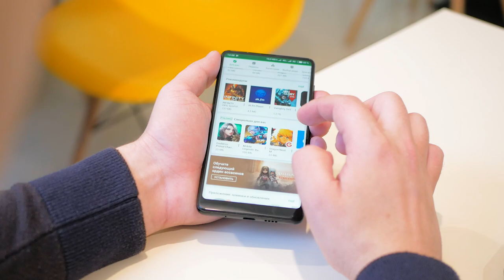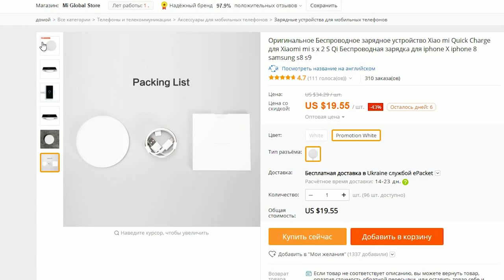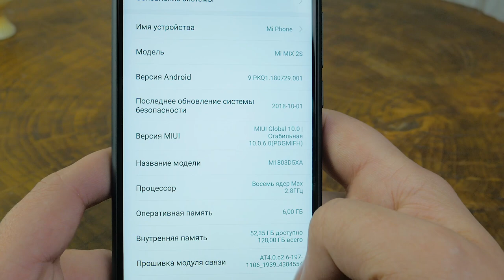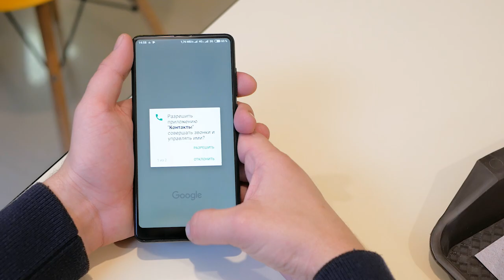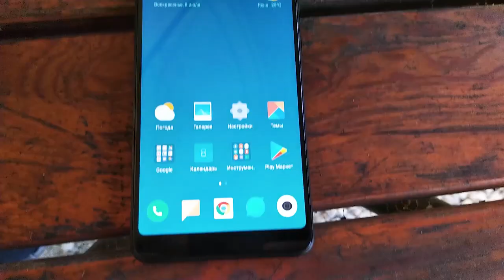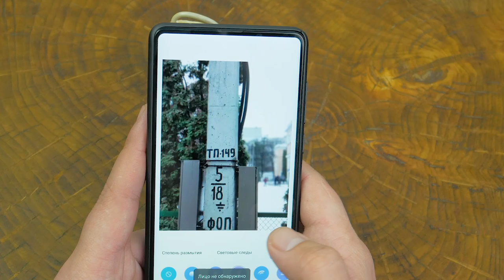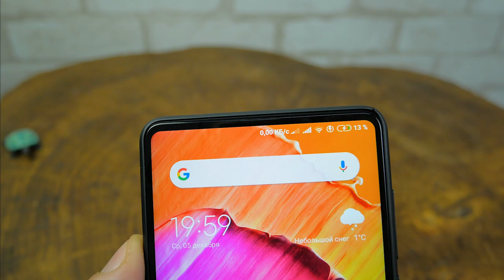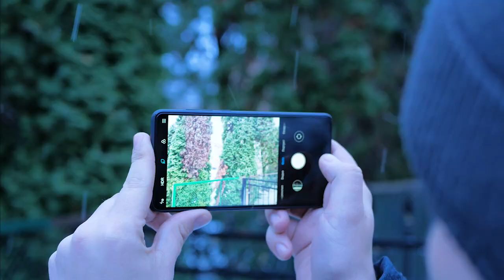Xiaomi MI Mix 2S - вот это я понимаю цена/качество. Но это не точно... Обзор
⇒Покупать с кешбэк дешевле, часть денег вернется назад,